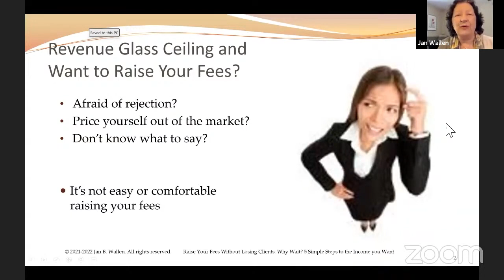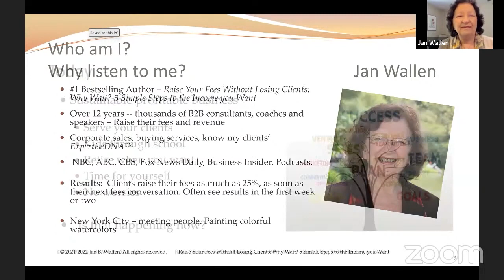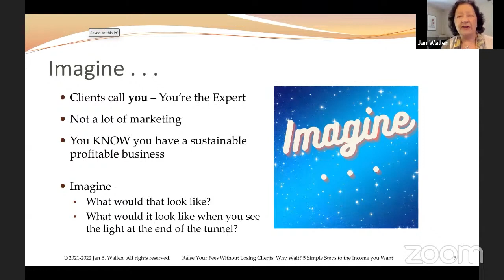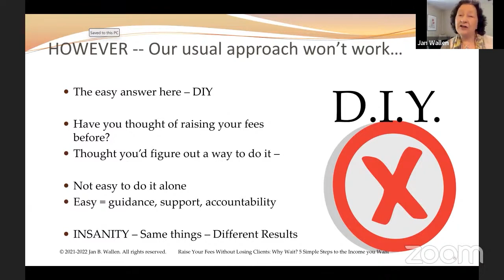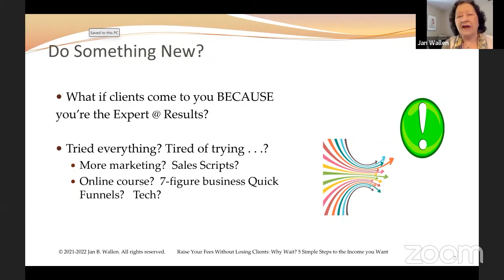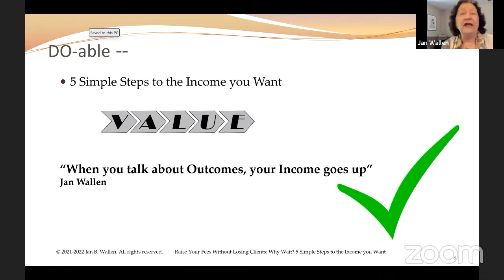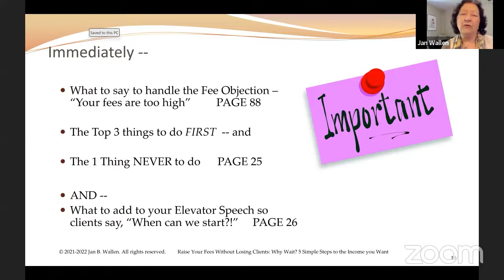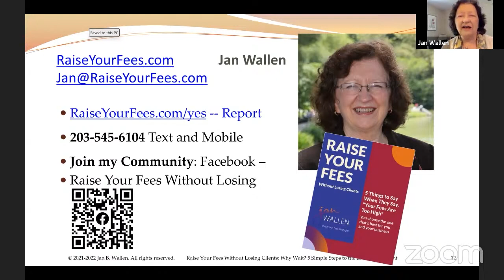Jan Wallen Speaks at WE EmPOWER You Global Virtual Summit, June 8, 8:30 am to 8:30 pm (PST)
We EmPOWER YOUR LIFE - Shatter Your Revenue Ceiling NOW!

 Raise Your Fees Without Losing Clients: Why Wait? 5 Simple Steps to the Income You Want

With this interactive presentation, Jan Wallen will cut through the hype and theory and put raise-your-fees steps in place to start doing what really works with proven tools and techniques from her book “Raise Your Fees Without Losing Clients: Why Wait? 5 Simple Steps to the Income you Want”.

For over a decade, Jan has worked with thousands of B2B consultants, coaches and speakers to raise their fees and revenue. They master the five simple steps to the income they want, and gain the confidence raise their fees without losing clients.

Jan combines her corporate account executive and sales mentoring experience with the art and science of persuasion. She is known for getting extraordinary results fast—faster than with traditional methods with the tools to go from start to finish—fast.

Her insights are sought after and sourced by publications and media including, NBC, ABC, CBS and Fox News, Business News Daily, the Business Insider, and podcasts. And check out her Learn More to Earn More Show interview with "Bye Bye Boring Bio" Expert, Nancy Juetten (We’ll put the YouTube link in the chat.)

When Jan's not speaking and strategizing, you will find her with friends in New York City, having interesting and stimulating conversations, meeting new people, spotting trends, and painting colorful watercolors.

Coaching is a noble profession, but in these current tumultuous times, so many talented coaches are finding that they simply cannot connect with people that they could be helping. And people... need our help more than ever these days.

That is why I have conceived the We EmPOWER You Global Community and Global Virtual Summit.

Hi, I’m Bettina Carey, and I’m inviting you to join with some of the World’s leading empowerment coaches, trainers, authors, mentors, thought leaders and cheerleaders for our upcoming We EmPOWER You Global Virtual Summit on June 8th 2022.There is an old saying that goes, “if you want to go fast, go alone, but if you want to go far, go together.”

It’s in that spirit of togetherness, that we aim to help connect more talented coaches to the people that they might help. You will be shoulder to shoulder with some of the world’s best thought leaders, newsmakers and game changers.

And, you will see for yourself exactly what the We EmPOWER You Global Community and Membership is all about. It’s a blend of altruism and business to be sure.

This endeavor is audacious and we hope to plant seeds that take deep roots so WE NEED YOU.

Admission is free for coaches, authors, speakers, trainers, thought leaders, mentors and cheerleaders.
RSVP is required. When these free tickets are gone, they're gone. Sign up early!

About Bettina Carey
Bettina Carey, the diminutive 4' 9-1/2" Latina, inspires and empowers women to create BIG RESULTS. They break through, no shatter, their earnings glass ceiling, kick self-imposed limitations to the curb, and live their legacies now. Whether she's coaching from a live or virtual stage or conferring with a small cohort of bold women or men on the rise across a conference table, her championship, strategies, and straight talk compel women and men to find a whole new gear to succeed beyond their wildest dreams. Bettina's forthcoming book, "Shattering Your Revenue Ceiling: Unlocking Your Inner Power with Your Master Key, is being written during Covid 19.